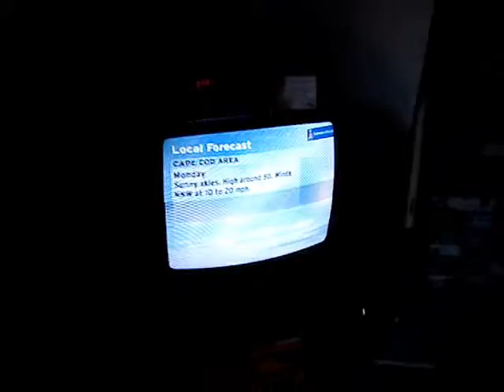Raphael dancing and playing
Raphael dancing and playing with Stella in chalet at Cape Cod.